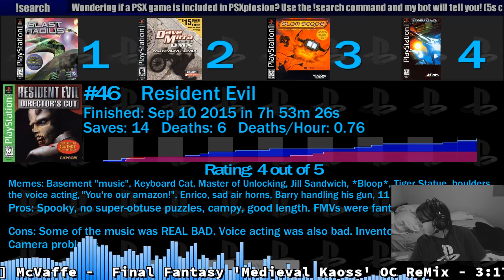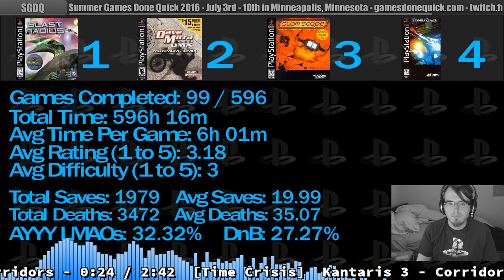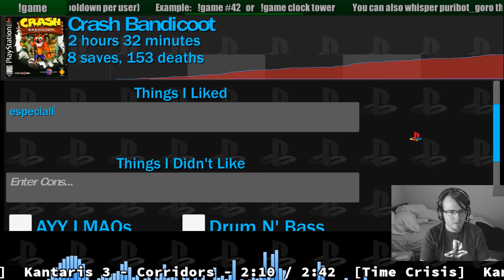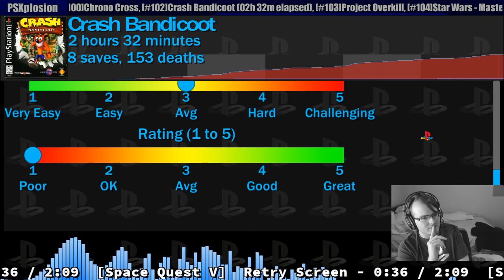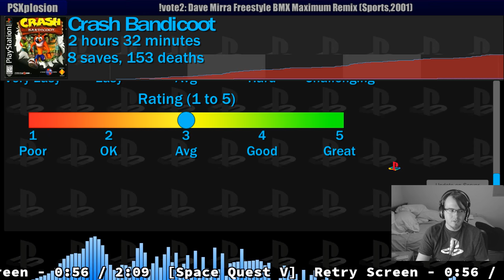PSXplosion #102: Crash Bandicoot